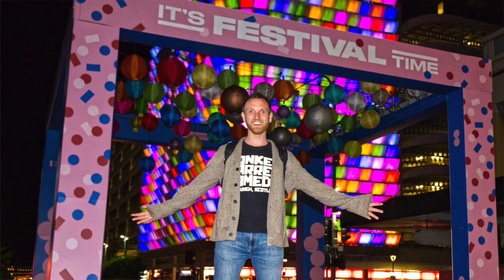Unexpected Van Life Benefits | Van Life is Awesome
Unexpected Van Life Benefits

I'm a world travelling stand up comedian currently making his way around Australia out of a Volkswagen Transporter...
Every Wednesday, I'll be releasing a video update in the life of this comedy cowboy, so you can get a glimpse into what people are calling 'living the dream.'  Laced with an original score by Andrew Watson, grab a front seat beside this pavement pounding comic that never leaves the road.